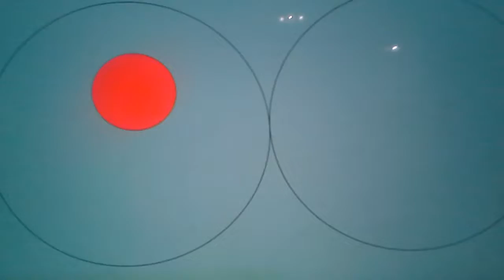Peek And Oro Play Cuphead